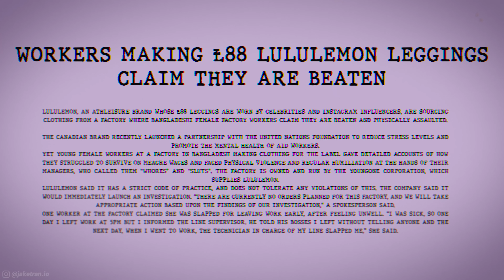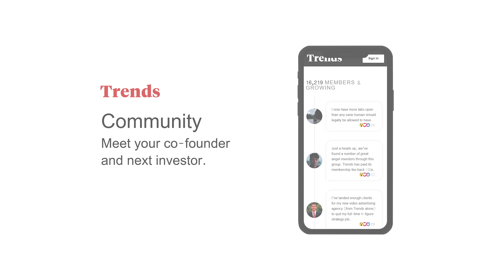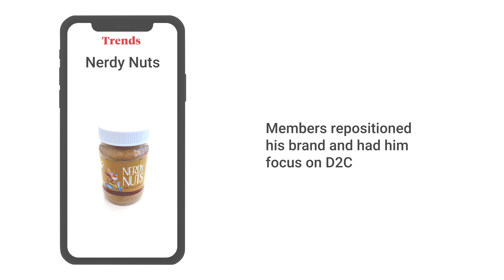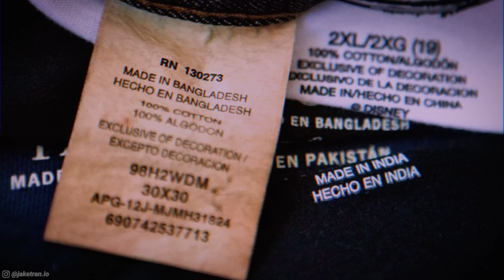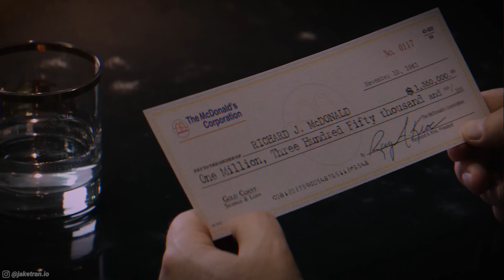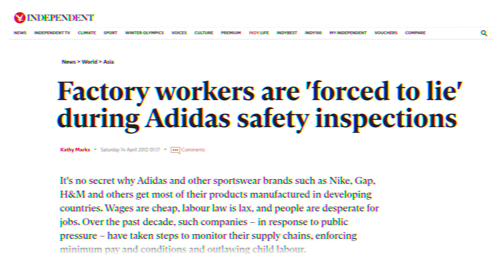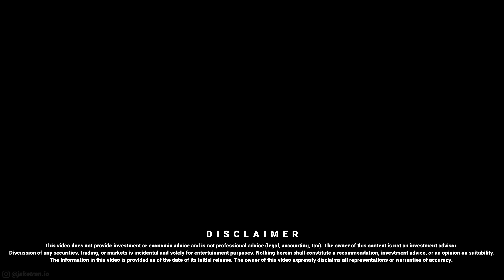Sweatshops: This is absolutely horrible.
Get your first seven days right now for just ONE dollar. Go to ➡️ for your $1 seven-day trial!